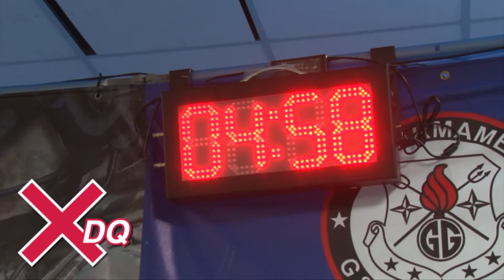2016 台灣盃總決賽CQB規則說明(only for 2016 Taiwan Cup)